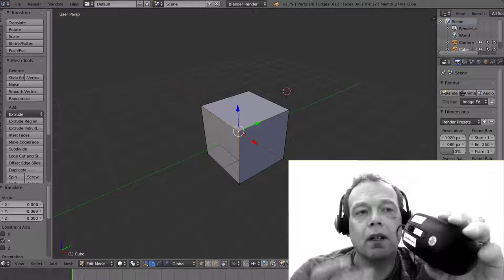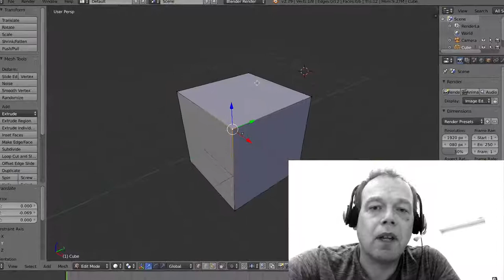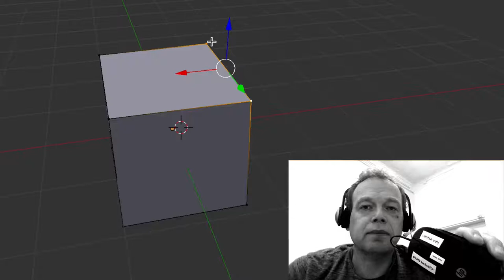Lucka 1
Blender, och behovet att en mus med tre knappar.